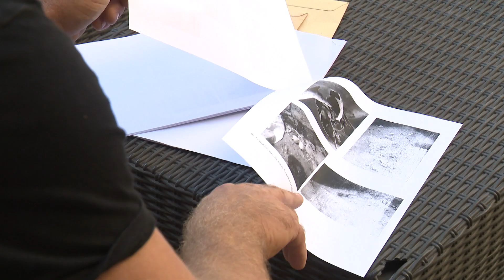Ossements humain dans le jardin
Il découvre un cimetière dans son jardin